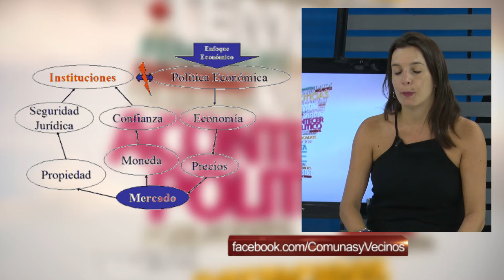ESPECIAL MOVIMIENTO EVITA 4ta parte 20/2/19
De Ponti recorre la provincia y está convencida que podemos tener una Santa Fe mejor porque considera que hay un mal uso de la política. " Hay un ciclo agotado que representa el Socialismo. Se han agotado sus ideas y sus fuerzas para resolver necesidades que vienen desde mucho tiempo atrás ". "Asimismo el ciclo del Macrismo ha traído un proyecto que ha desvastado a la Argentina y claramente no es lo que queremos para Santa Fe".
" La única identidad y propuesta política que puede representar un futuro mejor para nuestra provincia es la del Peronismo"